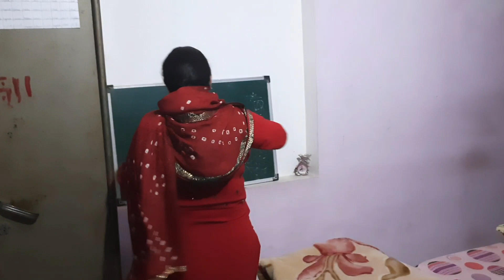Khatam ho gaye navratre || daily vlogs 👍